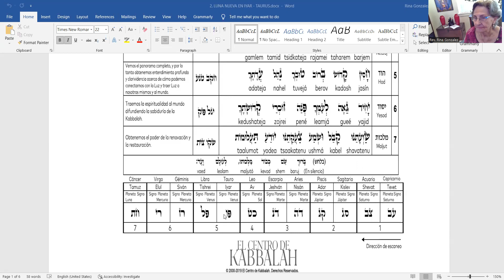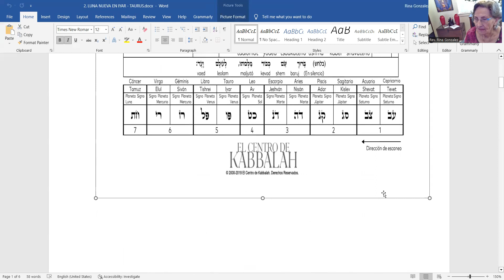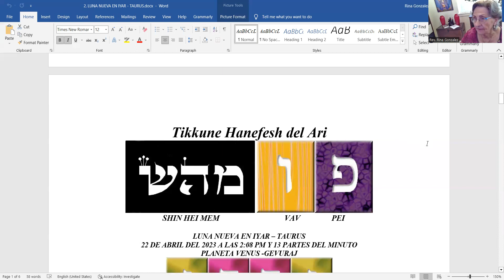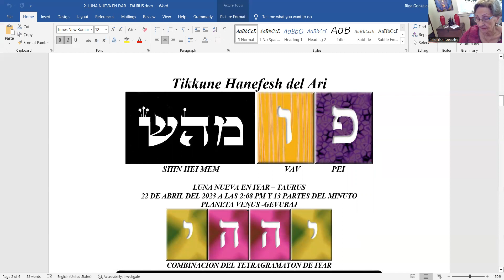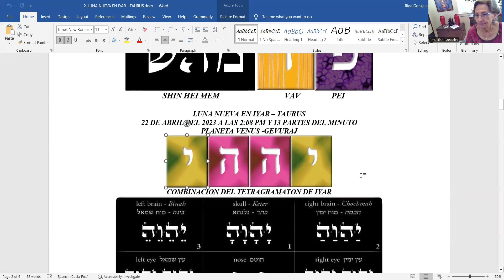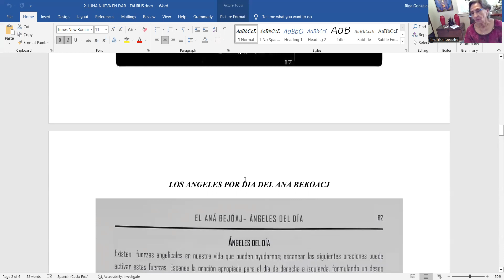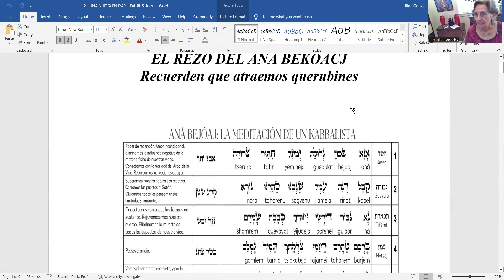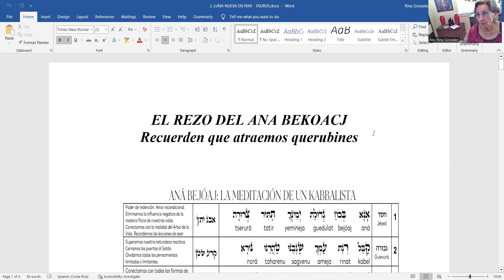3 LUNA NUEVA DE IYAR TAURUS 4 20 23